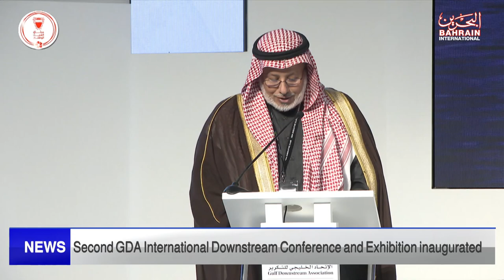BAHRAIN NEWS CENTER : ENGLISH NEWS 14-02-2023